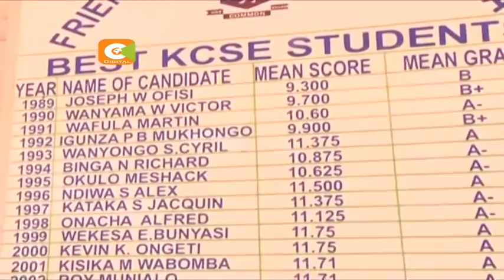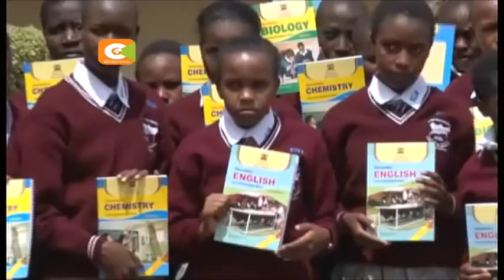MCAs eject newly posted principal of Kamusinga Friends School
Drama erupted at Friends school Kamusinga in Bungoma County after members of the Bungoma county assembly stormed the institution and ejected the new school principal, Alex Maina.
Their attempts to throw out the new principal of Lugulu girls, who was transferred alongside more than 500 other head teachers, were thwarted by police.